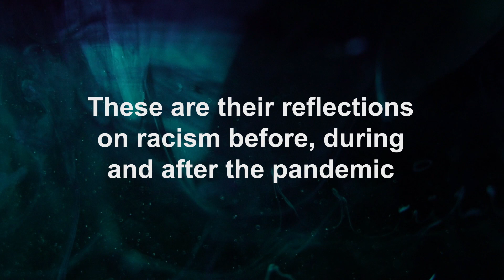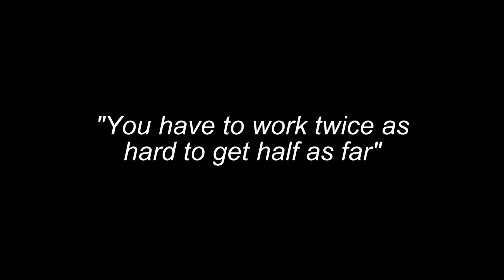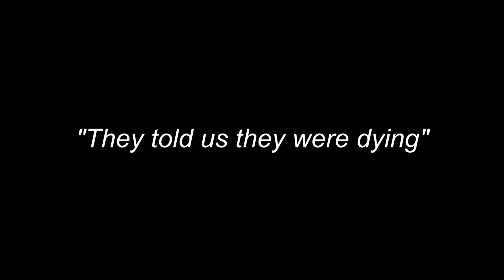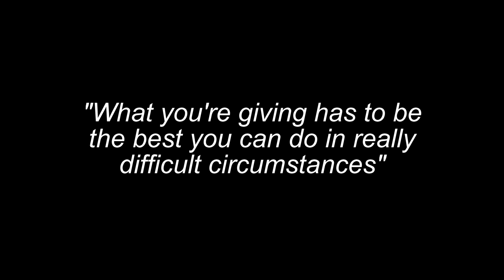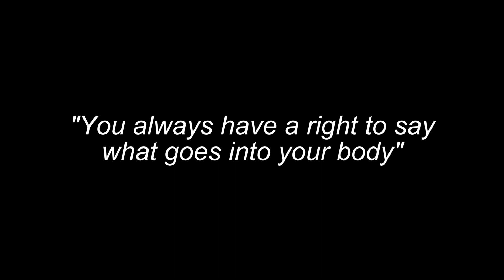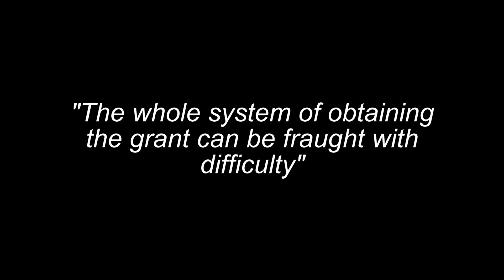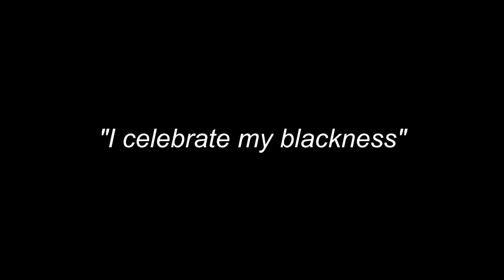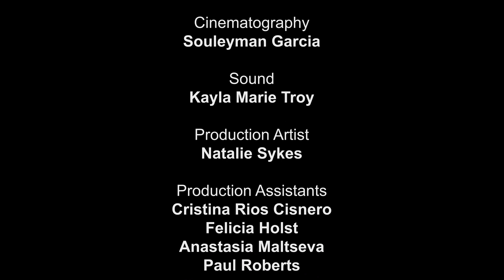Nursing Narratives - Felicia Kwaku